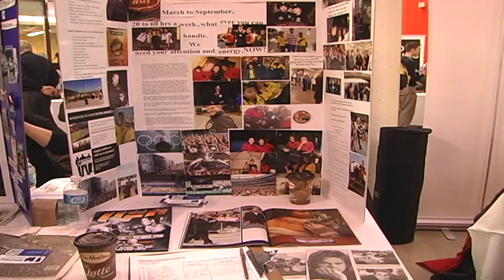SOT - Humber's Summer Job Fair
Humber's Summer Job Fair brought many employers together to offer great employment opportunities.
Students networked, applied for positions and picked up some complimentary candy and pens!

Interviewees:
1. Karen Fast - Manager of Humber's Career Centre
2. Dave Mago - Sourcing Specialist for Launch

Filmed and edited by:
Alex Lambert, Sarah Lennox and Sarah Rea